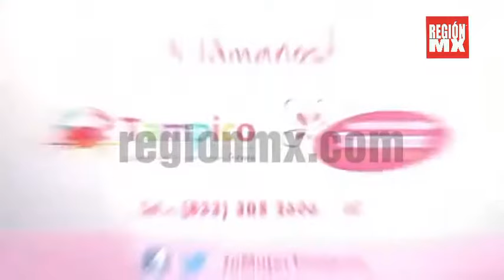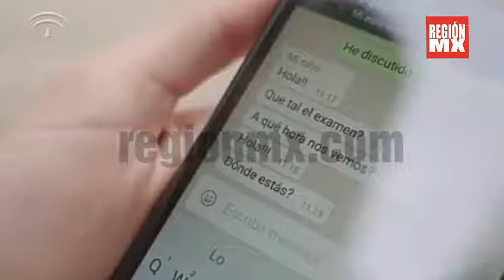Campañas gubernamentales contra la violencia de género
¿Cómo calificarías la campaña del Estado de México?